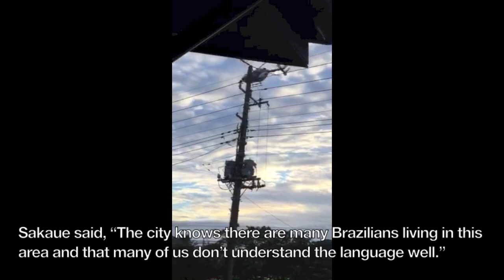Joso flood as witnessed by a local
A flood sweeps through Mitsukaido, home to one of the biggest Japanese-Brazilian communities in the city of Joso, Ibaraki Prefecture, as it engulfs cars and buildings near the house of resident Alex Sakaue following the rupture of Kinugawa River on Sept. 10.